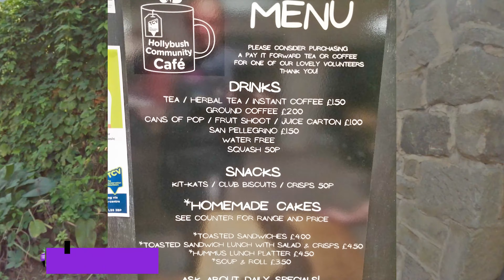Cycle Wellington Place to TCV Hollybush Conservation Centre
Preview the flat 3.2 miles ride out to TCV Hollybush Conservation Centre & Cafe.